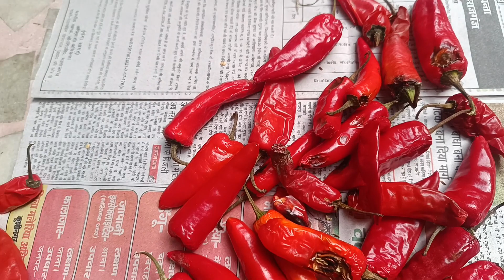आसान तरीके से बनाएं भरवा मिर्च के अचार जो खाने में बहुत ही टेस्टी लगता है। bharva mirch ka Achar.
आज हम आपके लेकर आए हैं बहुत ही टेस्टी मिर्ची का अचार आप हमारे बहुत ही अच्छा बनता है मिर्च का अचार और इसे आप चार-पांच साल के लिए स्टोर करके भी रख सकते हैं खाने में बहुत टेस्टी मिर्च का अचार एक बार आप हमारे तरीके से बना कर देखें।